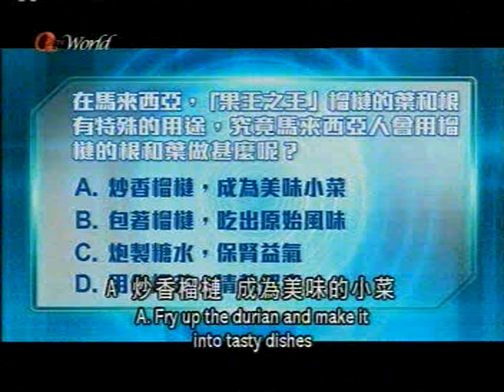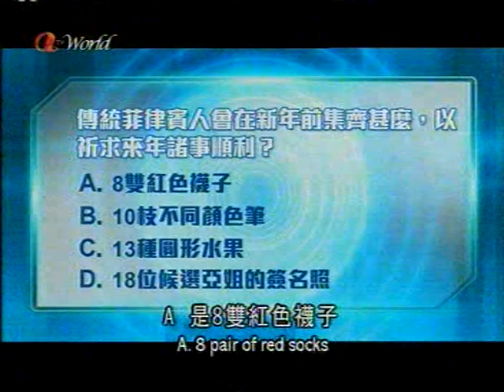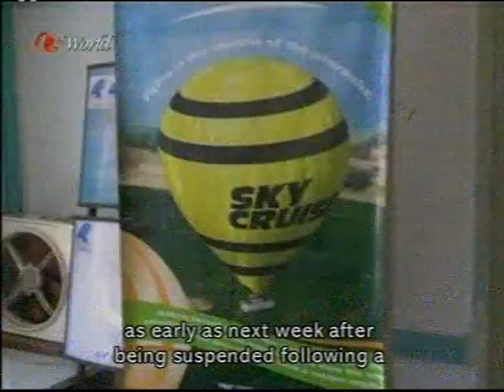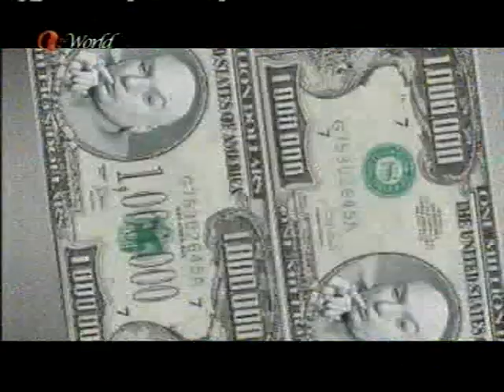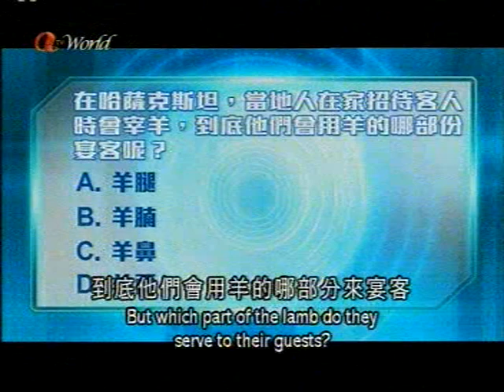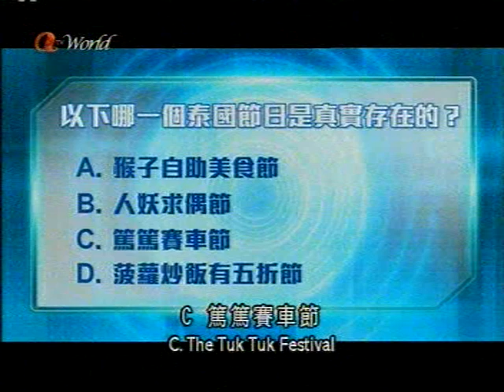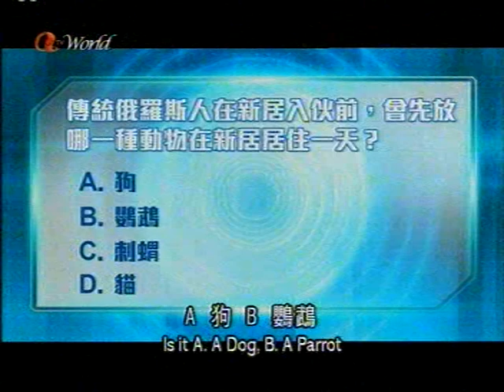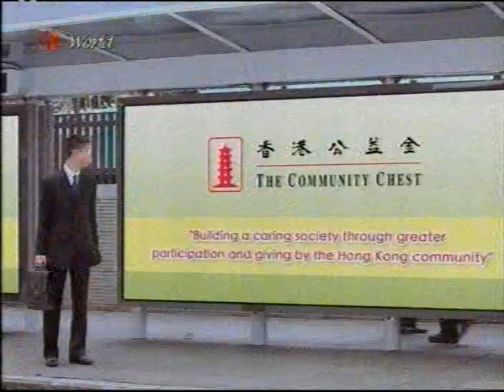靚女美女正妹港姐 香港人娛樂圈天真情 Hong Kong Girls Entertainment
MM 2010 HK MISS ASIA